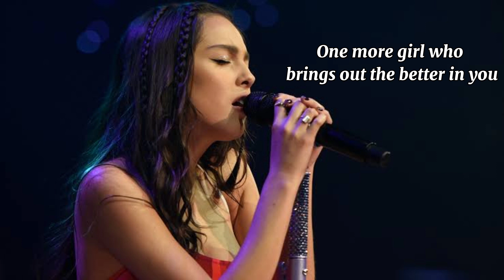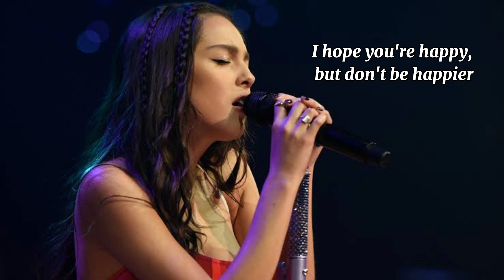Olivia Rodrigo - Happier (Lyrics Video)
Song: Happier
Singer: Olivia Rodrigo
Album: SOUR

Lyrics

Ooh-ooh